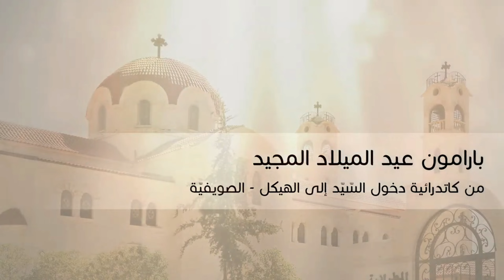خدمة صلاة بارامون عيد الميلاد المجيد من كاتدرائيّةِ دخولِ السّيّد إلى الهيكل - الصويفيّة